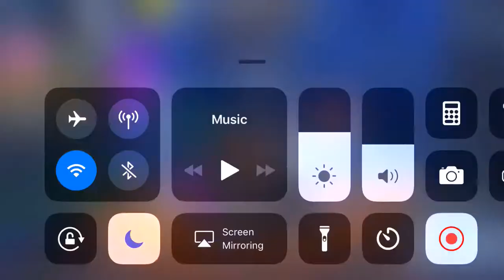NEW LEAKY LAKE